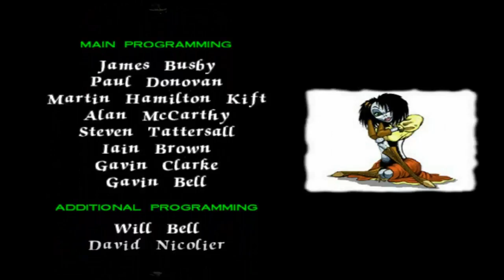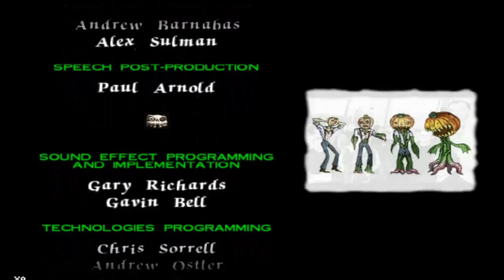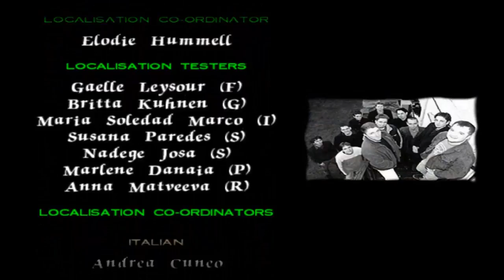MediEvil 2 Guía Español Capítulo 11: Las Agujas de la Catedral y el Demonio